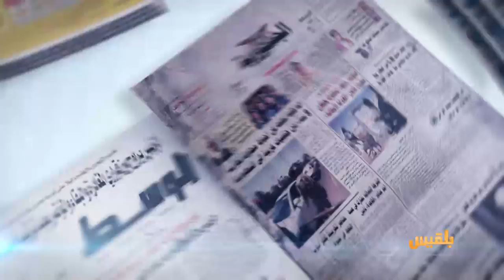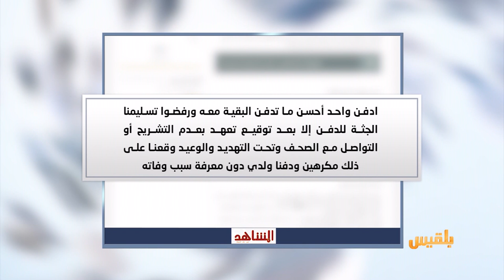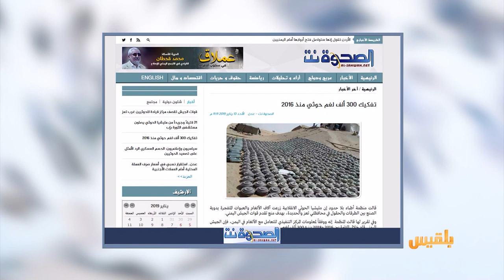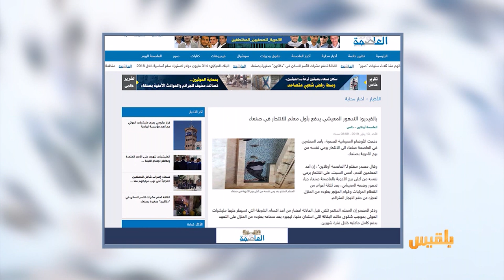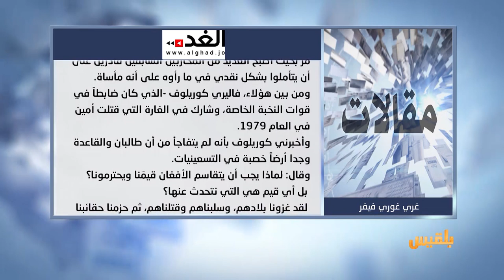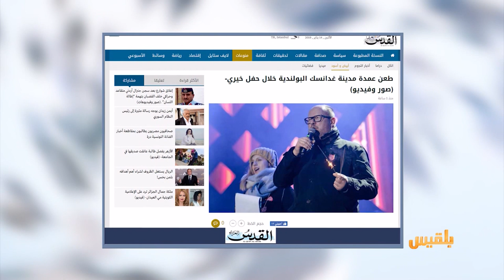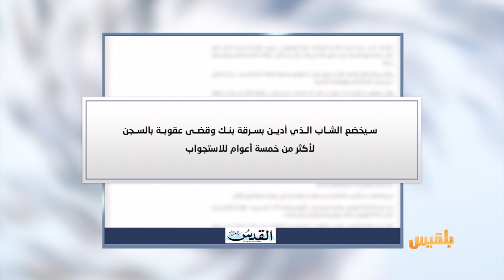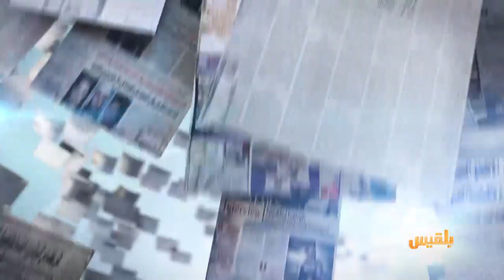كشك الصحافة | 14 - 1 - 2019 | تقديم: أفنان توركر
المواقع المحلية تنشر
معلومات جديدة عن معلم انتحر بصنعاء
خرج من سجن قسم شرطة ثم توجه الى أعلى مبنى في الشارع
المشاهد نت
كلمة أخيرة لسجين :أتمنى الموت يا أمي!
 D W
الطيور المهاجرة.. جريدة بخمس لغات تصبح صوت اللاجئين في اليونان